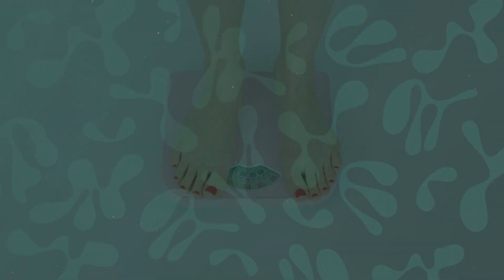Is obesity a choice? - Prof. Giles Yeo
According to the World Obesity Federation it is estimated that over 1 billion will be affected by obesity by 2025. Does obesity lie within our control? What impact do genes have on our appetite and body weight?

This is a segment of our live Garden Talk by Prof. Giles Yeo: Is obesity a choice? Watch the whole version of the talk on-demand on our or discover another Garden Talk on demand from a range of topics. Discover what fascinates you.